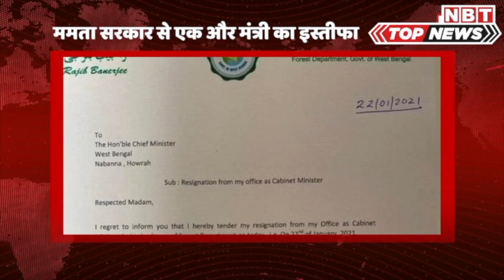West Bengal Politics: Mamata Cabinet से Forest Minister Rajib Banerjee का इस्तीफा। BJP। Amit Shah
पश्चिम बंगाल में आगामी विधानसभा चुनाव से पहले मुख्यमंत्री ममता बनर्जी को शुक्रवार को एक और झटका लगा है। राज्य के वनमंत्री राजीव बनर्जी ने मंत्रिमंडल से इस्तीफा दे दिया है। बनर्जी ने मुख्यमंत्री को पत्र लिख कर सूचित किया कि वह कैबिनेट मंत्री के पद से इस्तीफा दे रहे हैं। उन्होंने इस्तीफा देने का कोई कारण नहीं बताया। उन्होंने पत्र में लिखा, ‘‘पश्चिम बंगाल के लोगों की सेवा करना बड़े सम्मान की बात है। यह अवसर देने के लिए मैं दिल से आभार व्यक्त करता हूं।’’ डोमजूड़ का प्रतिनिधित्व करने वाले राजीव बनर्जी पिछले कुछ सप्ताह से सत्तारूढ़ पार्टी के एक धड़े के खिलाफ अपनी आवाज उठा रहे थे। हालांकि उन्होंने अभी पार्टी से इस्तीफा नहीं दिया है। लेकिन उन्हें लेकर कयास लगने शुरू हो गए हैं। इसी साल प्रदेश में चुनाव होने हैं और उसके पहले तृणमूल कांग्रेस के कई नेता पार्टी छोड़कर बीजेपी में शामिल हो रहे हैं। गृह मंत्री अमित शाह जल्द बंगाल के दौरे पर आने वाले हैं और माना जा रहा है कि उस दौरान टीएमसी के कई नेता बीजेपी का दामन थाम सकते हैं।